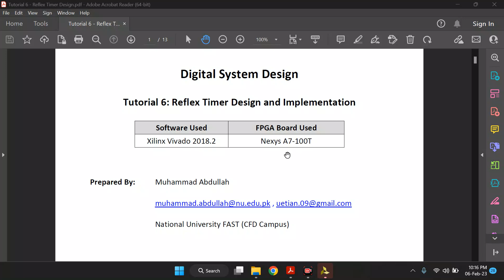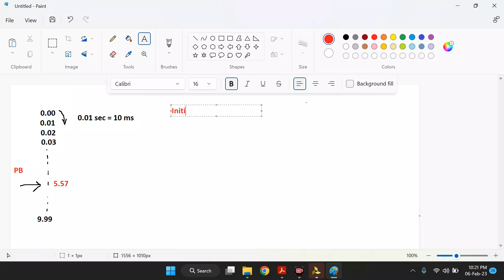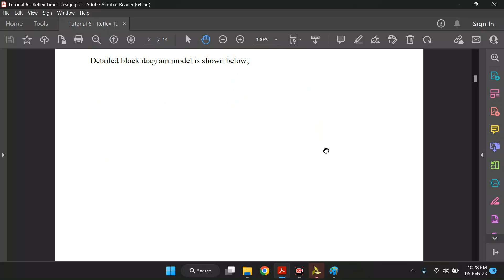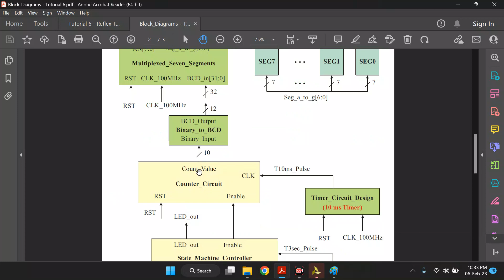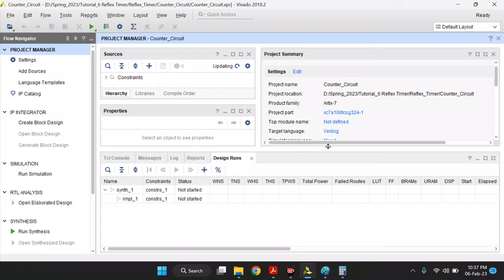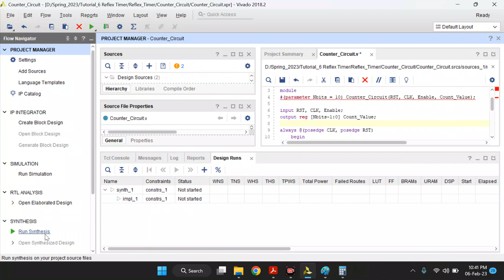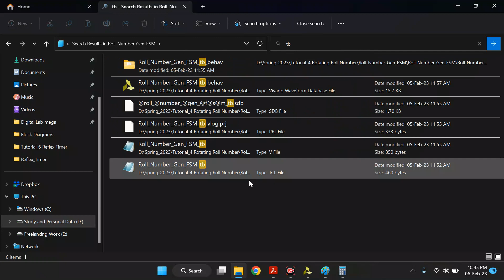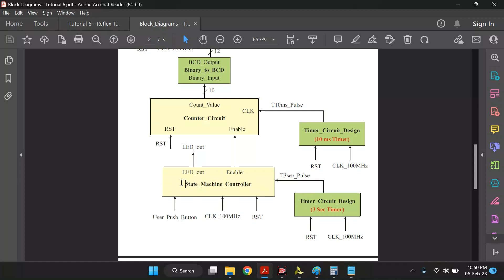Tutorial 6: Reflex Timer Design, Counter Design – Part (1)